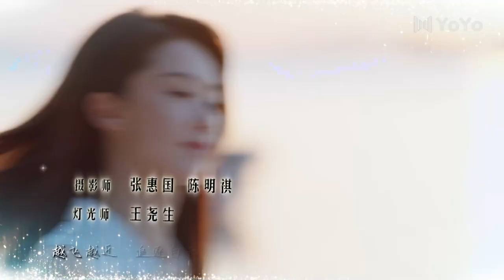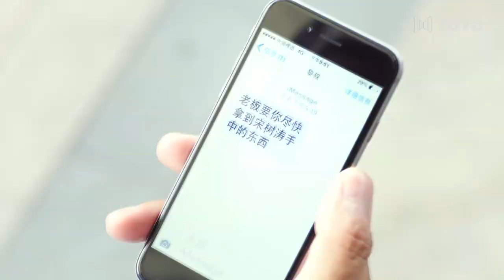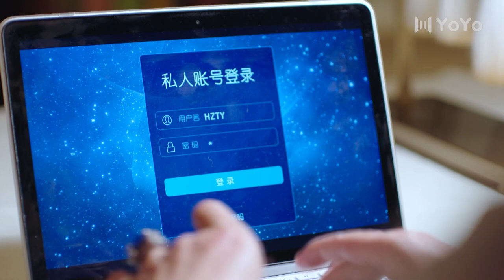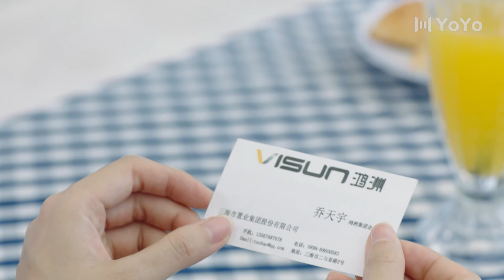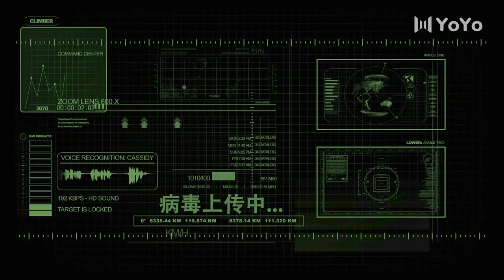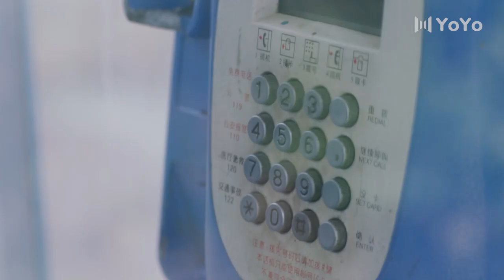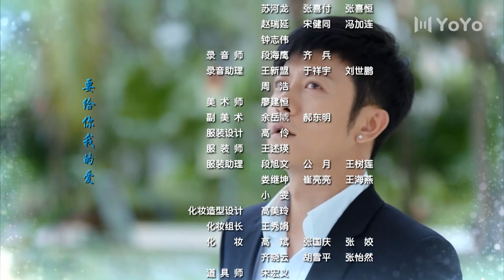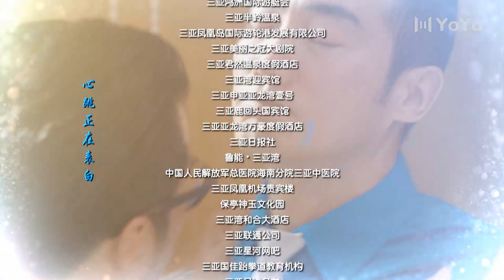【English Sub】亲密的搭档01 （林雨申 / 张雯 / 刘恩佑 / 陈思斯）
主演： 林雨申 / 张雯 / 刘恩佑 / # 陈思斯
🎬剧情简介：当红网络游戏突然瘫痪，这影响了众多的游戏用户，并引起了晚报记者沈安的注意。公司董事乔启山借机安排养子乔振宇进入公司担任要职。乔振宇想通过沈安刊发有利公司形象的文章遭到拒绝，遂对沈安刮目相看。一个神秘电话打进报社，沈安前去赴约，因堵车线索中断。乔振宇决定用选秀比赛挽回公司形象。为了帮小裁缝韩小芳圆梦，也为了调查，沈安参赛。单恋乔振宇的富家女苏姗处处刁难沈安。沈安无意间得到一个硬盘，却被人窃取。沈安和韩小芳在比赛中夺冠。颁奖时舞台坍陷，韩小芳重伤。乔振宇发现幕后的推手竟是乔启山，他痛苦地直面。公司总裁乔丽莎查出了游戏瘫痪的真相。为拿到乔启山利用游戏平台进行赌博的罪证，沈安、乔振宇、乔丽莎联合了起来。一场斗智斗勇的较量展开了.